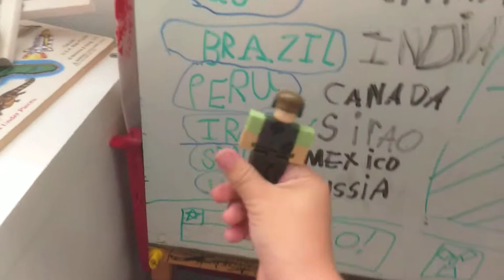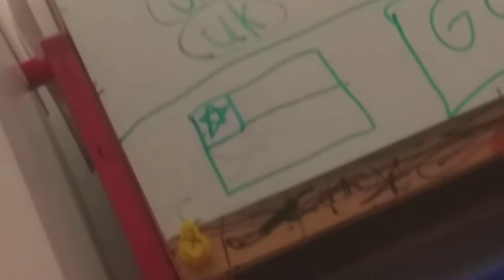Master Green in world war 2...